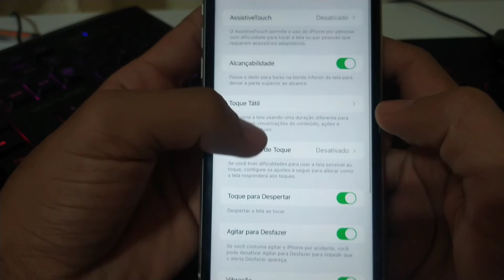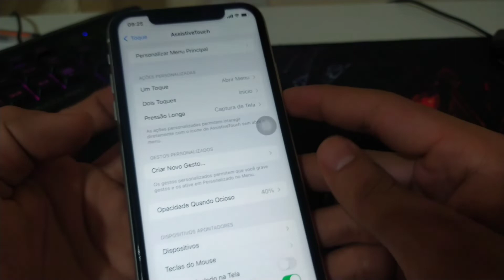COMO ATIVAR A BOLINHA DO IPHONE 2023